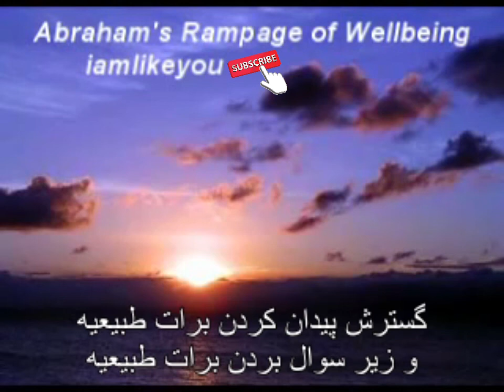⁉️ اغلب مردم می‌پرسن که:«آبراهام چرا اینجوری برنامه ریزی شده؟! یعنی چرا اینقدر سخته؟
⁉️ اغلب مردم می‌پرسن که:
«آبراهام چرا اینجوری برنامه ریزی شده؟!
یعنی چرا اینقدر سخته؟

اگه ما انرژی مثبت خالص هستیم که در این بدن‌ها به دنیا اومدیم ،پس چرا اینقدر مقاومت اطراف ما هست؟

چرا باید تا این اندازه مسائل مختلف باشن که ما نگرانشون بشیم؟
توجه ما رو جلب کنن و در درون ما مقاومت ایجاد کنن؟! و نذارن ما اون طور که دلمون می‌خواد در وضعیت اجازه دادن (رها کردن) باشیم؟»

☑️ و ما میگیم برای این که...

آبراهام :مانند کرایون از آگاهی های ابعاد بالاتر هست این آگاهی ها ارتعاشاتی جمعی غیرفیزیکی هستند که برای کمک به رشد و تعالی انسان ها در این زمان مهم از طریق فرد کانال شونده(خانم هیکس)،با انسان ها ارتباط برقرار میکنند.